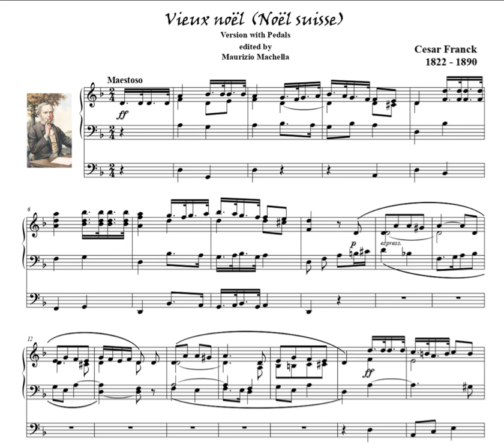C. Franck (1822-1890): Vieux noël (Noël suisse)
Organist: Alberto Guerzoni to the Voelkner organ (1908), Church of the Nativity of the Blessed Virgin Mary, Szczecinek, Poland on the hauptwerk system.